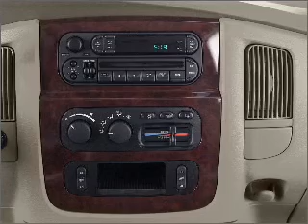2003 Dodge Ram 1500 - Fort Wayne IN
Year: 2003
Make: Dodge
Model: Ram 1500
Trim: SLT
Engine: 5.7 liter 8 cylinder 16 valve
Transmission:
Color: Silver
Mileage: 40919
Address:
515 W Coliseum Blvd